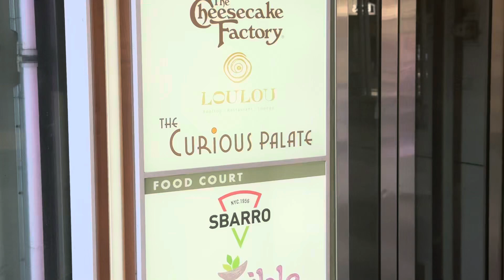hiphop new motivation